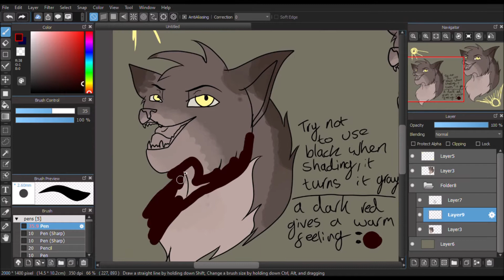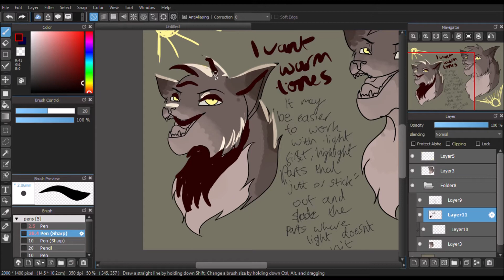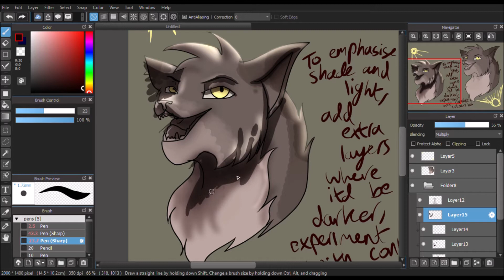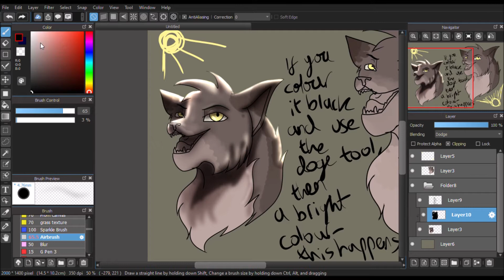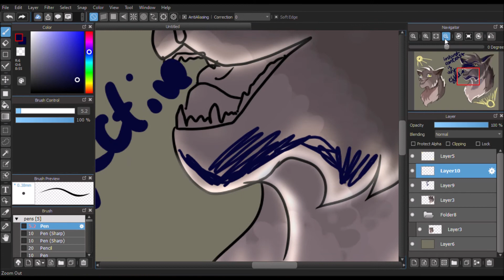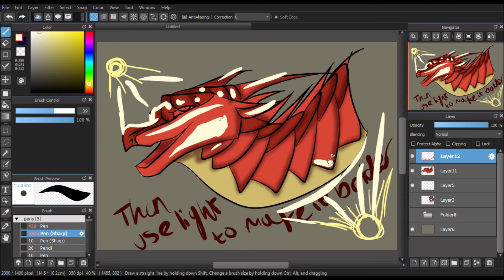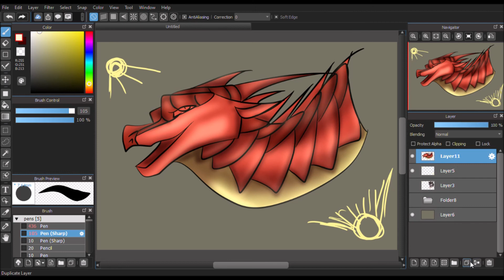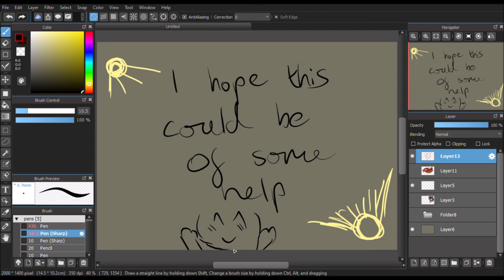simple shading/lighting tutorial - Digital art simple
ive had this requested alot and because i have quite a young audience i wanted to do something nice and simple but effective

there is no voice over but there is text to help you follow

Blurring isn't always the best way to apply shaidng and highlight, try experimenting with a range of texture and flat shading